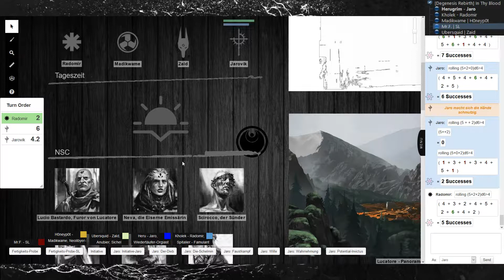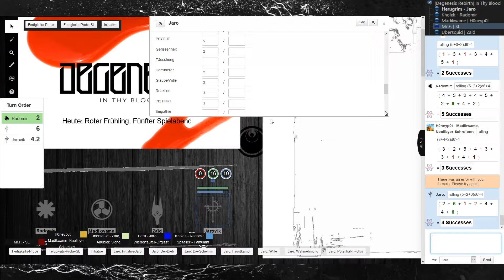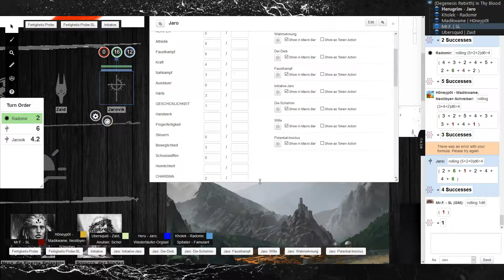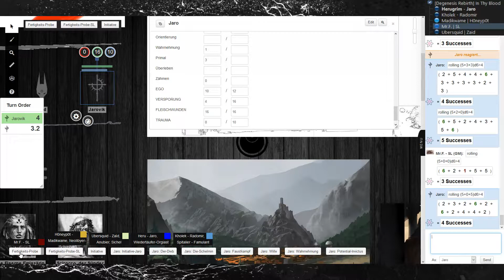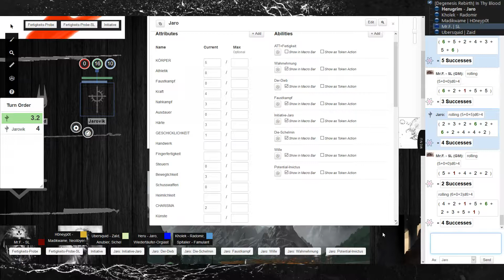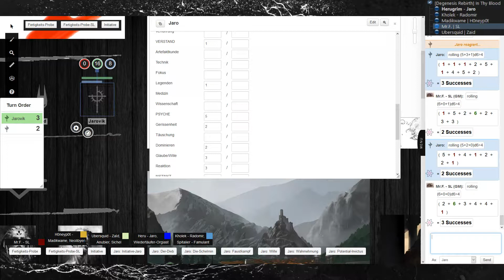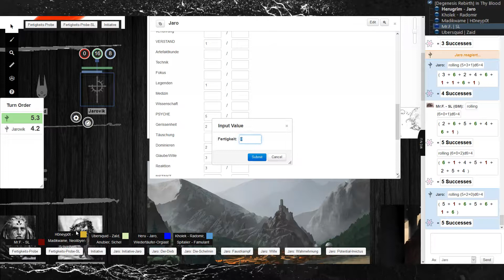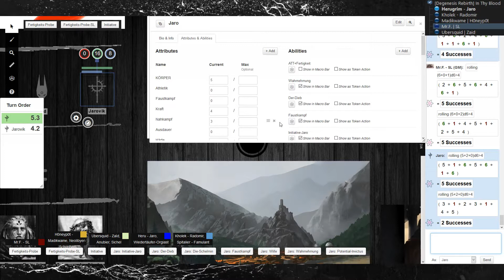In Thy Blood - Teil 5 6/7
Wir sind eine Gruppe deutscher Rollenspieler. Gemeinsam spielen wir seit etwa einem Jahr, haben uns mit einer ausschließlich erzählenden Spielvariante den Hintergrundgeschichten verschiedener Charaktere gewidmet.

Wir spielen in der Regel jeden zweiten Montag, beginnend um 19:30 Uhr CET.

Wir beschäftigen uns hauptsächlich mit Degenesis Rebirth von SIXMOREVODKA. Dune & Conan meets Mad Max. Postapokalyptischer Primal Punk. Hier erfährst du mehr

Großes Dankeschön an Marko Djurdjevic und SIXMOREVODKA für DEGENESIS REBIRTH, sowie die Erlaubnis, für unseren Stream Grafiken, Artwork und Trailer verwenden zu dürfen.

Vielen Dank an Cryo Chamber, die uns gestatten, die Musik ihrer Artists verwenden zu dürfen.

Als virtuellen Spieltisch verwenden wir Roll20, modifiziert durch ein Stylesheet. Zur Kommunikation wird Teamspeak 3 benutzt.

Vielen Dank auch an die Drachenzwinge, und Eisenkessel, die uns beheimaten.